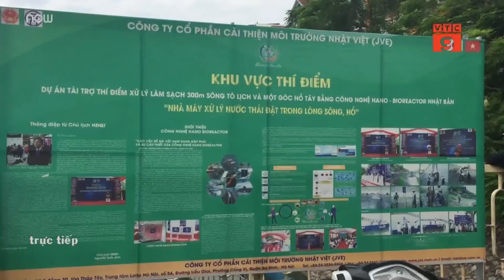Tô Lịch "thay áo", người dân đua nhau câu cá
VTC Now | Sau nhiều ngày mưa kéo dài, nước sông Tô Lịch đã chuyển sang màu xanh đậm. Người dân Thủ đô đổ về con sông này để câu cá, thú vui chơi trong 3 ngày nghỉ lễ.